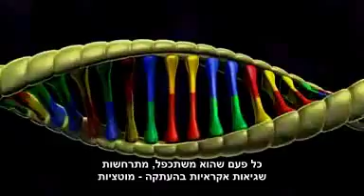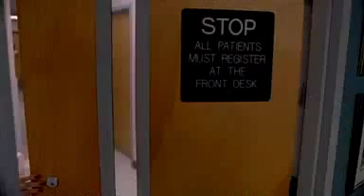אבולוציה ומחלת האיידס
האם ניתן לראות את תהליך האבולוציה מתרחש בחיי היומיום?

בסרטון זה ניתן לראות את השפעת האבולוציה על מחלות שונות - ובפרט מחלת האיידס.